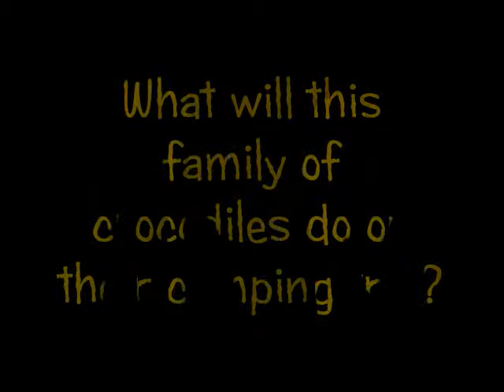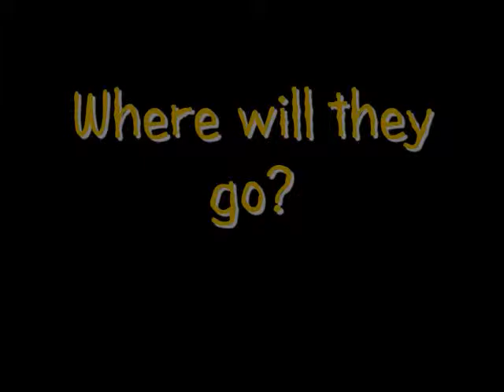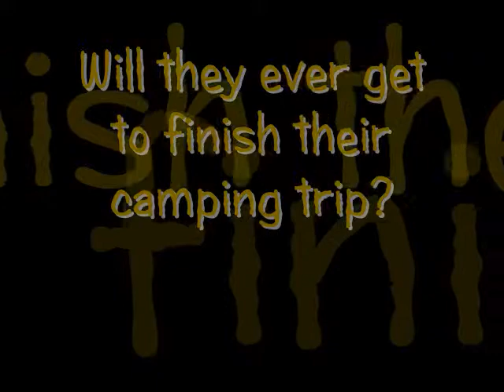Camping Day Book Trailer EDM310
EDM 310 Book Trailer for Camping Day by Patricia Lakin